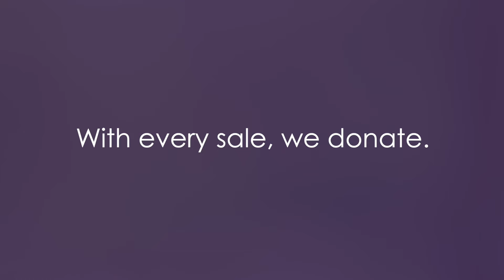Nicol & Co Community Fund - Working with St Richards Hospice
Above all else; memorable for the right reasons.

Nicol & Co is an award-winning Worcestershire based estate agency offering excellent customer service to: tenants, vendors, buyers, landlords, and developers. Our specialist knowledge of the property industry combined with a respect for our local community has made us area favourites. Please get in touch to find out how you could benefit from our services.